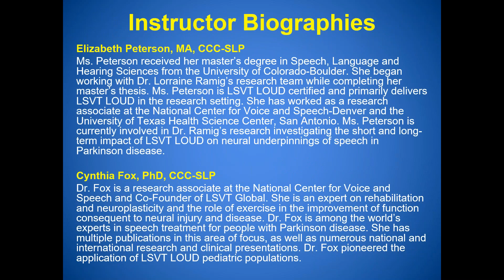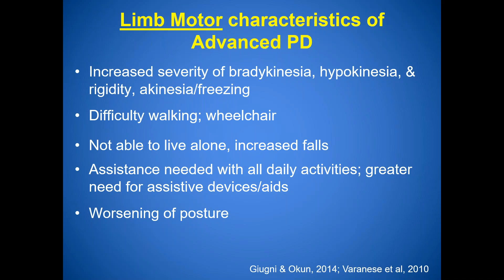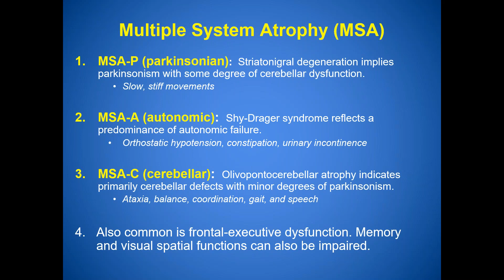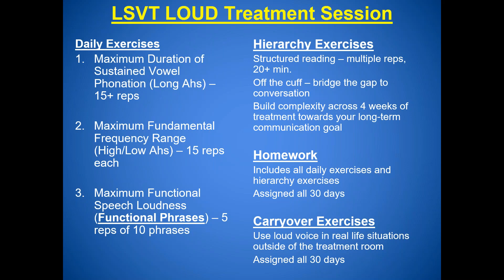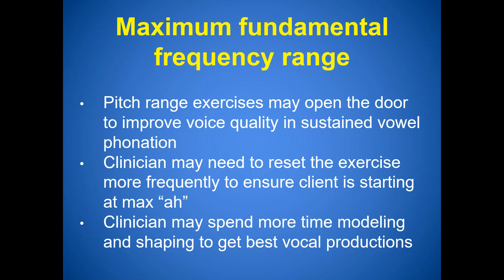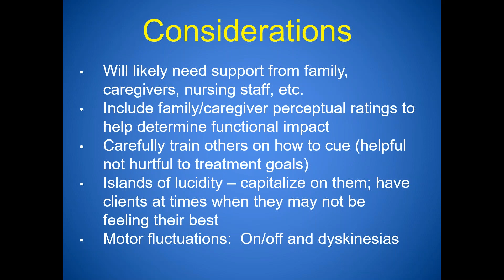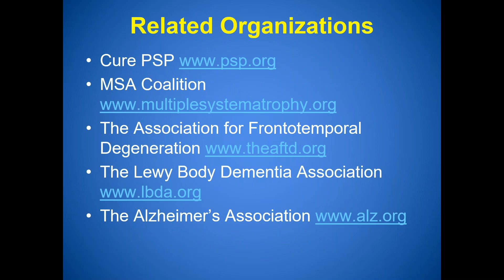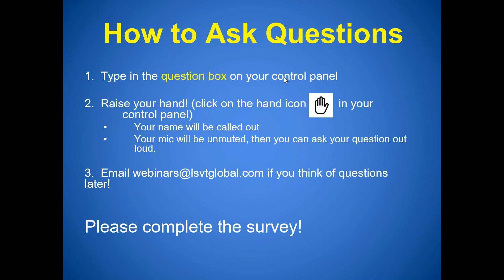Atypical and Advanced Parkinsonian Disorders: An Overview and Discussion of Application to LSVT LOUD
Join LSVT LOUD Faculty as they discuss communication challenges for individuals with atypical or advanced Parkinsonian disorders and how LSVT LOUD can help these populations. The webinar will also include information on how treatment can be adapted to fit the unique needs of individuals with advanced or atypical PD.

1. View the webinar in its entirety.
2. Complete the following survey
3. LSVT Global will verify your viewing of the webinar and email you a certificate.